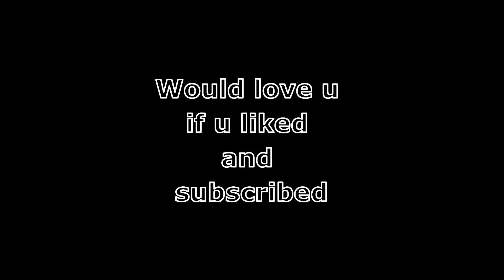Splashin 😈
Fortnite clips from World cup finals week 5, arena and pro OCE customs.

Song: Splashin From Rich The Kid